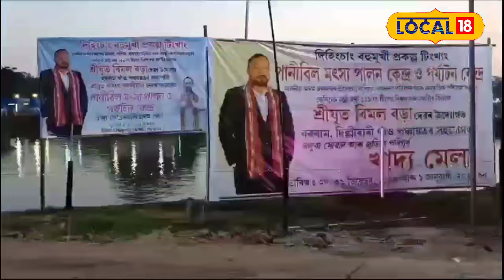Tingkhong News | টিংখাঙৰ পানীবিলত অনুষ্ঠিত হৈছে তিনিদিনীয়া খাদ্য মেলা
স্বাৱলম্বন, পৰ্যটন, আত্ম নিৰ্ভৰ অসম আৰু নতুন বছৰৰ আদৰণি"
প্ৰায় তিনিশৰো অধিক স্থানীয় যুৱক-যুৱতীৰ বাবে কৰ্ম-সংস্থাপনৰ বাট মুকলি কৰা 'দিহিংচাং বহুমুখী প্ৰকল্প'ই টিংখাংৰ ৰাইজৰ আত্মনিৰ্ভৰশীল হোৱাৰ আশা-আকাংক্ষাক বাস্তৱায়িত কৰাৰ দিশত গুৰুত্বপূৰ্ণ ভূমিকা পালন কৰিছে।